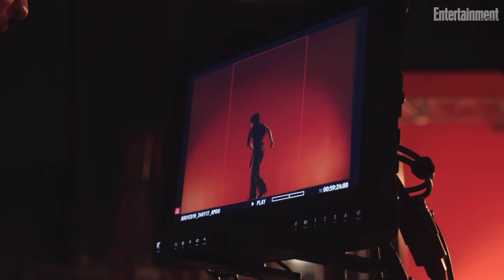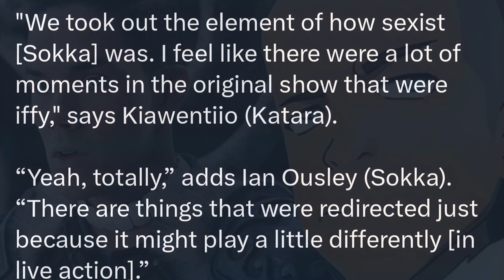Why I’m Excited About AVATAR: THE LAST AIRBENDER On Netflix (and you should be too)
Why I’m EXCITED About Avatar The Last Airbender Netflix 2024

We are just a few short weeks away from seeing the live action adaptation of Avatar The Last Airbender on Netflix (February 22nd) and I have SOME THOUGHTS! There has actually been a lot of news and publicity surrounding the show in the past couple of weeks. Some of it has been positive, and…. like always…. some of it has been extremely negative. And as a massive ATLA fan, I feel an obligation to tell people how it is and try my best to spread positivity within the fandom. This should be a time for us all to get EXCITED! Because, we get to see Momo and Appa, Aang and Zuko, Katara and Sokka! I’m over the moon with everything that I’ve heard regarding this show and after all of the research that I’ve done, I’m feeling nothing but optimistic. So let’s come together and get HYPED because ATLA IS ALMOST HERE!!

ATLA is one of the greatest shows of all time and seeing all of these incredible characters in live action is something else! Especially done right… The cast includes Gordon Cormier as Aang, Kiawentiio as Katara, Ian Ousley as Sokka, Dallas James Liu as Zuko, Daniel Dae Kim as Fire Lord Ozai, Paul Sun-Hyung Lee as Uncle Iron and of course, APPA AND MOMO!

Hit me up in the comments with all of your thoughts and send some good vibes!

Here on Jones Vibes I talk about all of the things that I am passionate about. Growing up, movies/television had a massive impact on me and I’m hoping build a community of people that love movies/television too!!

FOLLOW ME ON X 👉🏼 jonesvibesonly

TIME STAMPS

Intro - 0:00

The Cast - 0:49

Special Effects - 2:33

Honoring The Original - 3:21

The Sokka Situation - 6:07

Comment and Subscribe - 9:13

Avatar: The Last Airbender Official Trailer
Avatar: The Last Airbender Official Trailer 2024
Avatar the last Airbender News
avatar the last Airbender update
Avatar: The Last Airbender Trailer
Avata The Last Airbender Trailer Reaction
Avatar: The Last Airbender Teaser
Avatar: The Last Airbender Official Teaser
Avatar The Last Airbender Netflix
Netflix Avatar
avatar the last airbender trailer 2024
avatar the last airbender trailer 2024 reaction
Avatar trailer reaction
Reaction
Review
Netflix Series
Netflix Avatar
Azula Scenes
Cabbage Guy
Cabbage Man
One Piece
Avatar The Last Airbender Episode 1
New Fire Nation Characters
New Avatar The Last Airbender Episodes Explained
New Avatar The Last Airbender Movie with Older Aang, Zuko, Katara, Sokka, Toph and the rest of the characters after The Avatar The Last Airbender Finale
Avatar Kyoshi Movie Trailer Breakdown
Avatar The Last Airbender Zuko Movie
Avatar Kyoshi Movie
Zukos Mom Explained
What happened after the Events of Avatar The Last Airbender
Avatar The Last Airbender Netflix Episodes
Netflix Avatar The Last Airbender New Episodes Plan
New Avatar the Last Airbender Trailer

If any content owners have any disputes, I’m more than happy to remove said content if it is in fact infringing on their content ownership. If there is any artwork that needs crediting, I’m more than happy to credit.